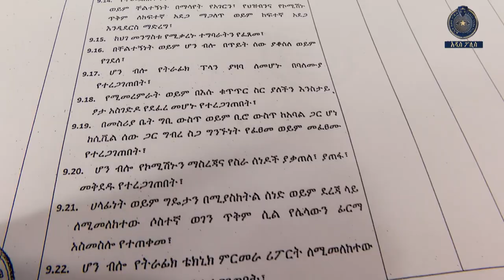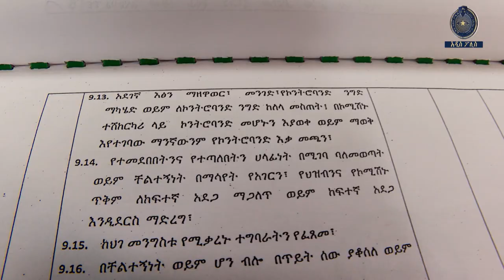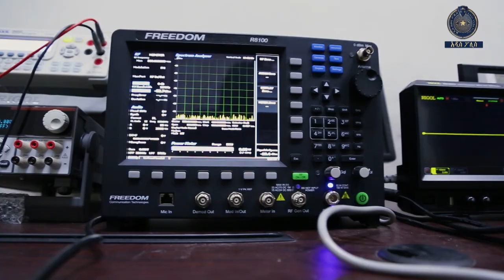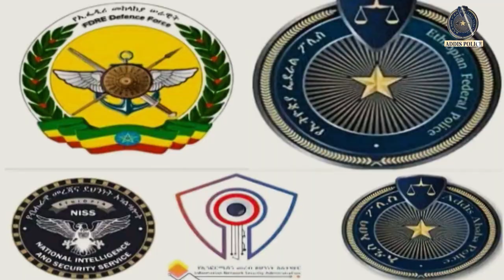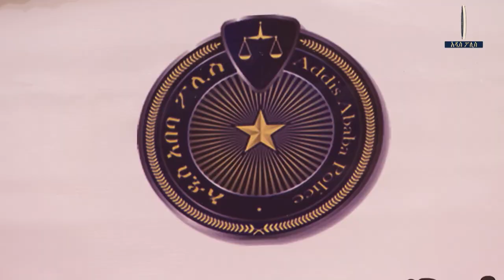ፖሊሳዊ ስነ ምግባር 12 1 2016